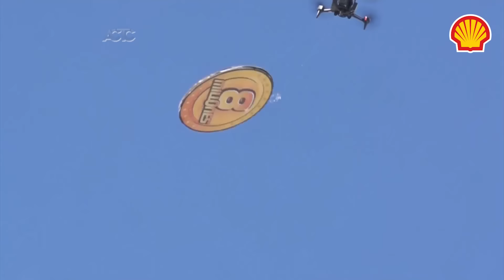Final - TC - fecha7 2024 - Rafaela, Santa Fe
Final - Fecha 7️⃣
Turismo Carretera🏁

Repasamos lo mejor del triunfo de Esteban Gini en el GPRUSAgro 🙌🏼

🎥 Prensa ACTC